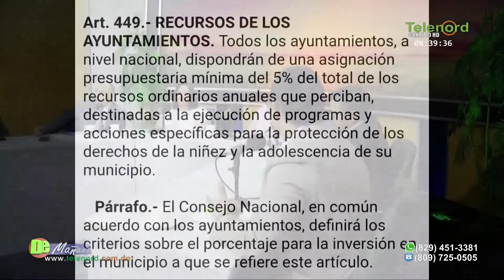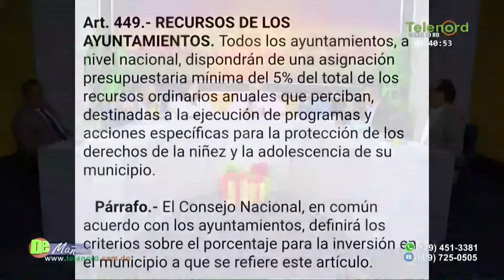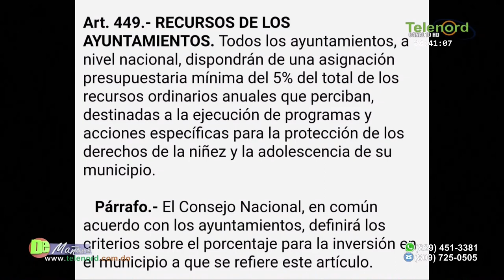Alcalde SFM no ha colaborado con el CONANI según representante regional